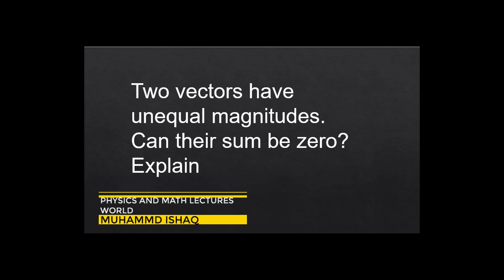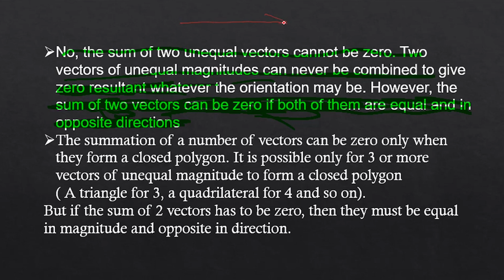Two vectors have unequal magnitudes | Can their sum be zero Explain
In today's video, we dive into a fascinating topic in vector mathematics: "Two vectors have unequal magnitudes | Can their sum be zero?" This question often puzzles students and enthusiasts alike. Join us as we unravel the mystery and explain whether and how two vectors with different magnitudes can achieve a sum of zero. We’ll break down the concepts with simple examples and visual aids to make it easy to understand. Don't miss out on this insightful exploration of vector addition!